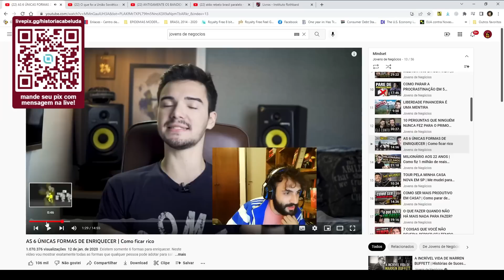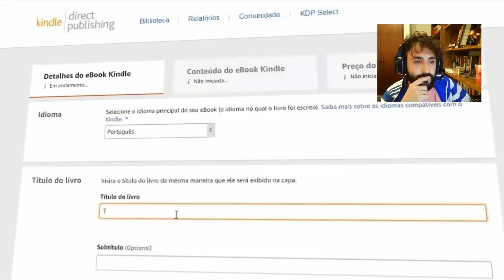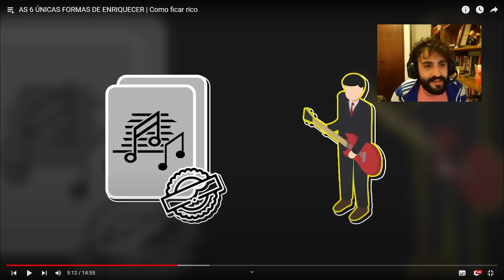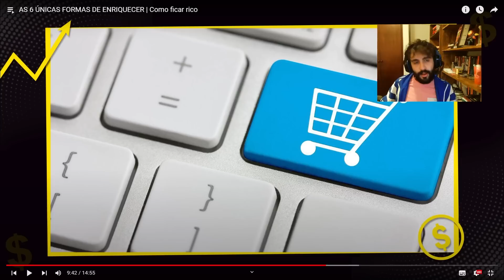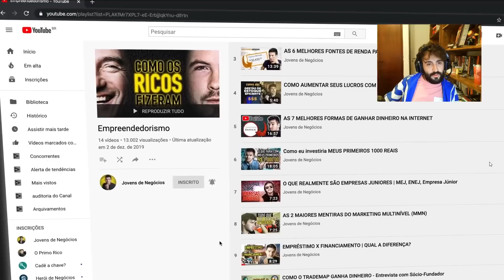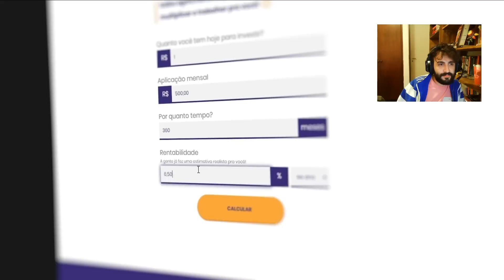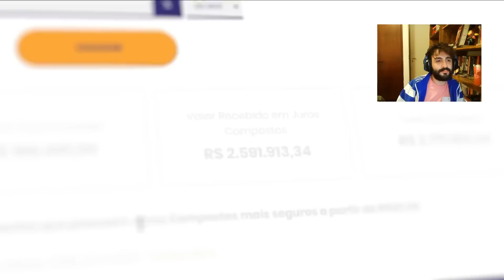AS SEIS ÚNICAS FORMAS DE ENRIQUECER, POR JOVENS DE NEGÓCIOS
Quer receber mais conteúdos? Siga nossas páginas no Instagram e Spotify!